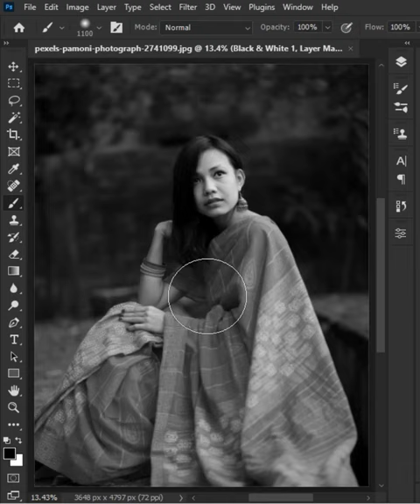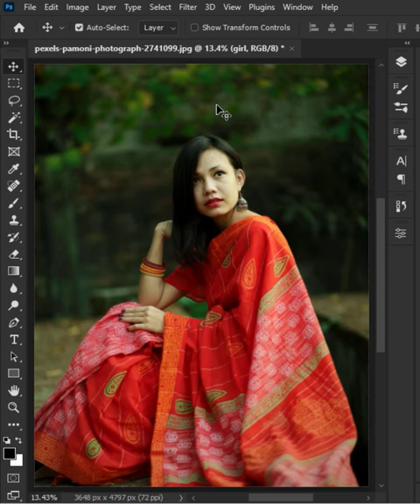Photoshop Tutorial | Color Splash Effect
In this video, I’ll show you How to Create a Color splash effect in photoshop. Enjoy!

►SOFTWARE USED IN THIS VIDEO:
1) Adobe Photoshop cc 2022 (Content)

► TIMESTAMPS:

POPULAR UPLOADS ✅